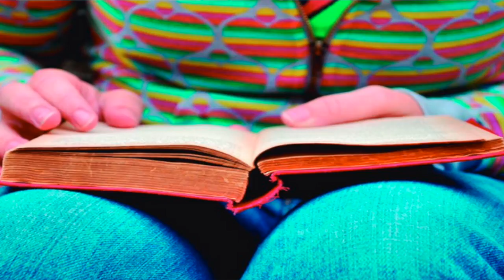Noticiero 15 de Febrero de 2017: Karen Bonilla